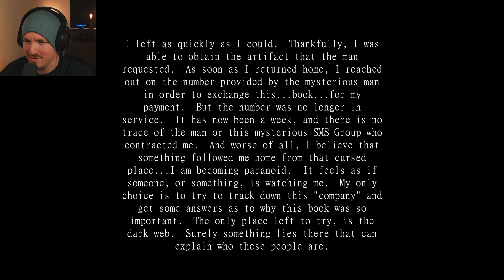I Try to Retrieve an Ancient Artifact for $100k | Folcroft Monastery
Welcome to Folcroft Monastery. This is a first person indie horror game that was just recently released at the end of June 2023. This is the developers first title and it was great! The game looked amazing and ran very smoothly. The atmosphere and exploration element was well done and I recommend giving this one a shot. There were some jump-scares that caught me off guard, but they were well executed. I'm definitely looking forward to other games this developer comes out with and hope they release in the near future! Let me know what you thought of the video and the game itself!

Also, comment and suggest what other creepy games I should play, or just feel free to say hi!

About Folcroft Monastery:

You've been hired by an outfit known as SMS Group to retrieve an artifact lost somewhere inside the abandoned Folcroft Monastery. Locals say the place is haunted by restless spirits, but the pay was too good to pass up. You asked little questions. Find the artifact requested and get out alive.

Just here to have fun and enjoy video games together. All hateful and/or offensive comments will be removed.